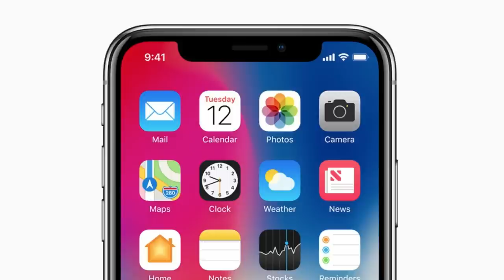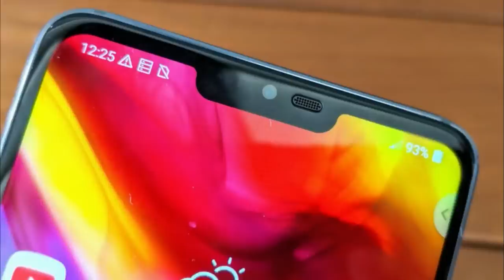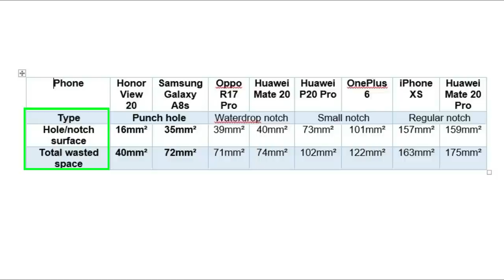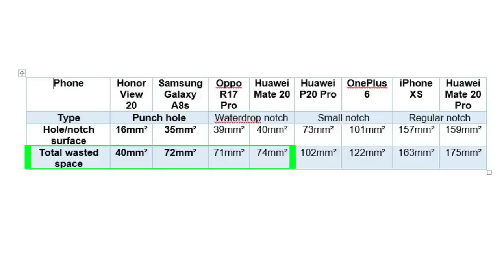Notch Vs Punch-Hole Display - எது சிறந்தது!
Most of recent smartphones are coming with Normal ow Water drop Notch aka tear drop or Punch-Hole display. This video shows what is best phone display standard consuming less space on screen space. Tech in Tamil